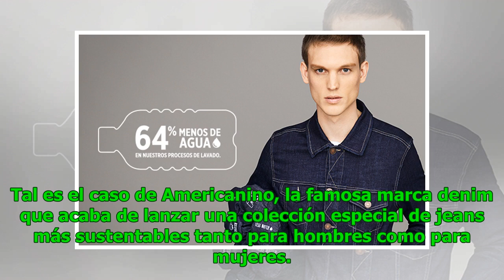Conoce la campaña MoreSustainableCollection de Americanino